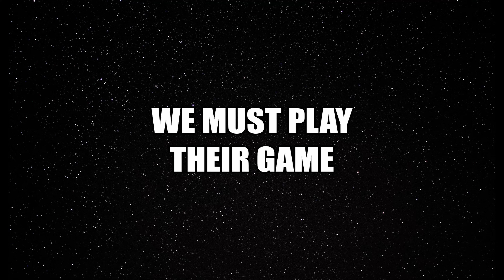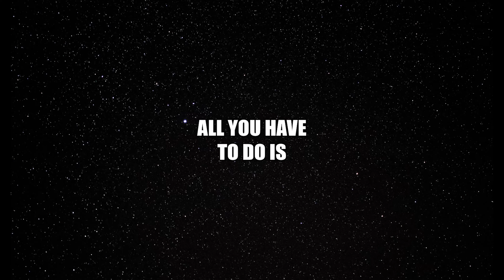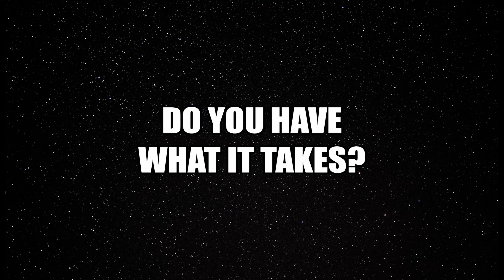Team 7 Void Volley